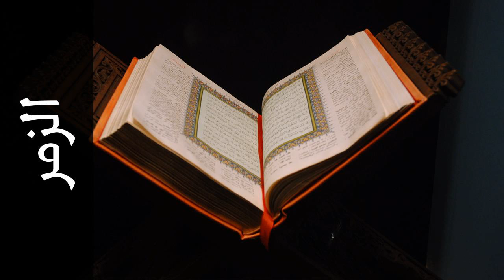سورة الزمر نعمة الحسان - Surah Az-Zumar Neamah Al-Hassan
استماع سورة الزمر  كاملة بدقة عالية للقارئ الشيخ نعمة الحسان  - حفص عن عاصم  .

Surah Az-Zumar ( The Groups ) recited by Qari Neamah Al-Hassan  - Rewayat Hafs A'n Assem .